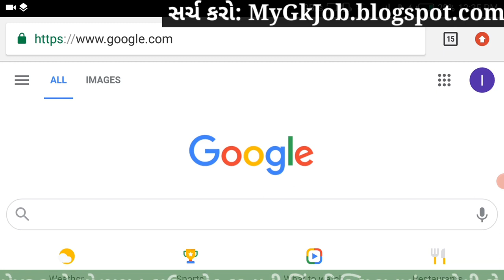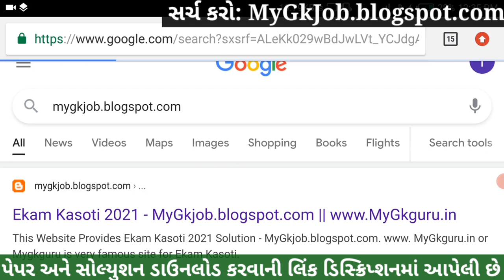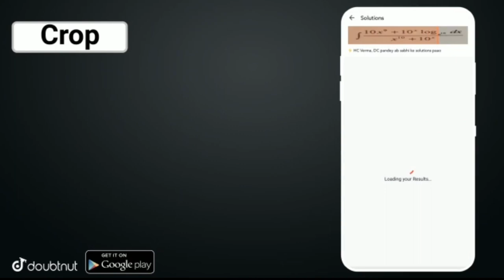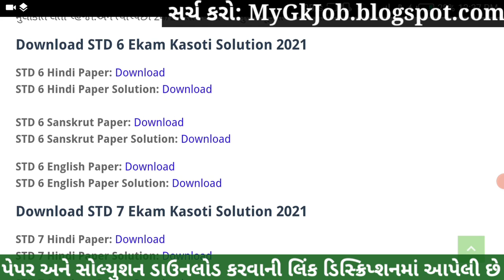💥Ekam Kasoti 7 Dhoran 6 English Solution, STD 6 Ekam Kasoti English February, Dhoran 6 Ekam Kasoti 7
Ekam Kasoti Dhoran 6 English Solution 2021, STD 6 English Ekam Kasoti February, STD 6 Ekam Kasoti 7. Dhoran 6 Ekam Kasoti English Solution 2021, STD 6 English Paper Solution 2021.

More Features :
1) Saari important books milengi solved video solutions ke saath
2) Previous year papers, Important PDFs, Question Bank
3) Crash Course, Mock Tests, Quiz
4) India's biggest student's community
& much more

3 Crore se zyada bachho ka bharosa!!

Other Related Search Queries :
Ekam Kasoti